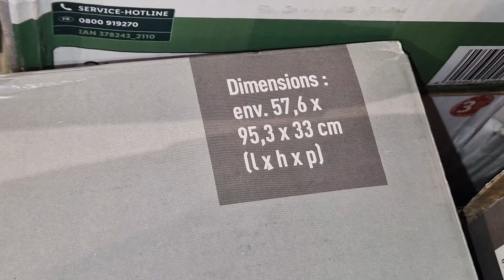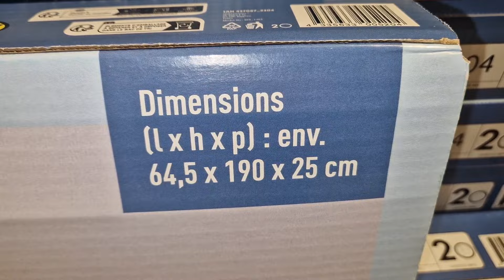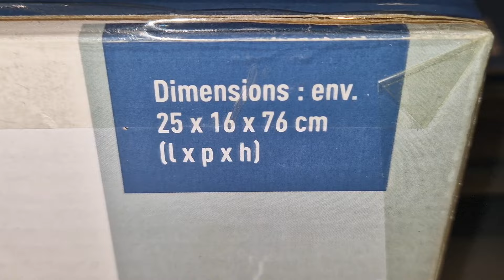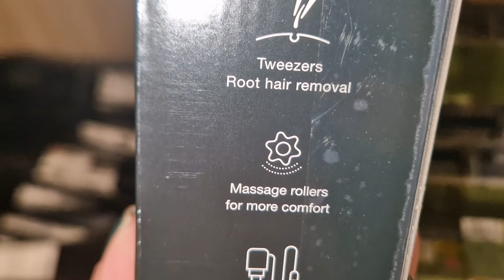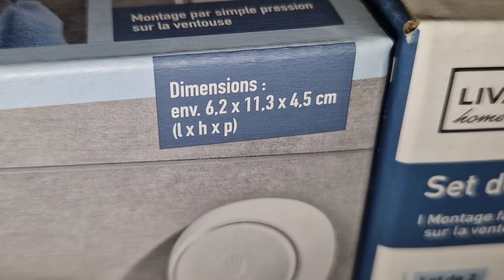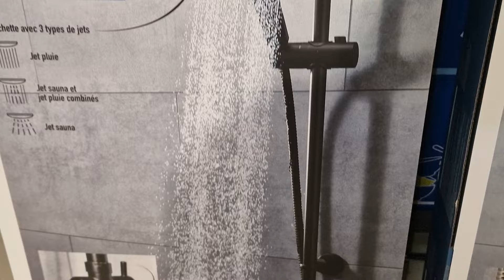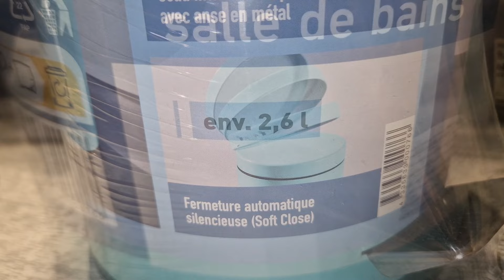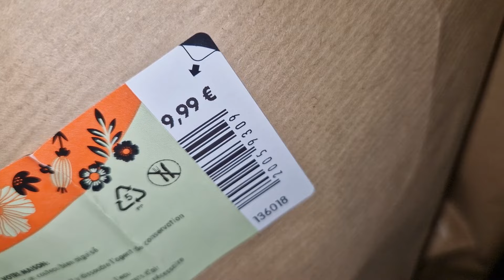ARRIVAGE LIDL 13 JANVIER 2024